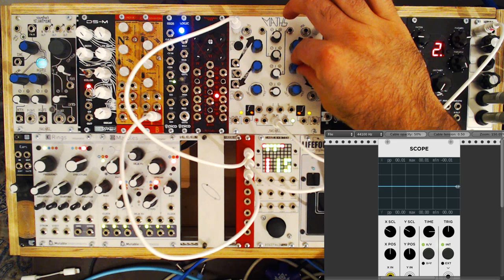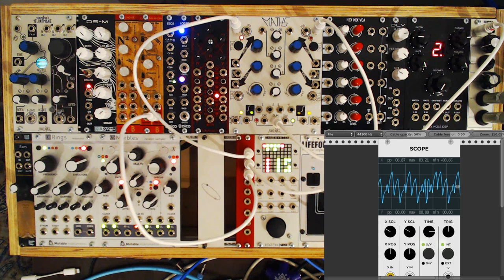Make Noise Math as a Waveshaper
Here one of many tricks with the Make Noise Maths.